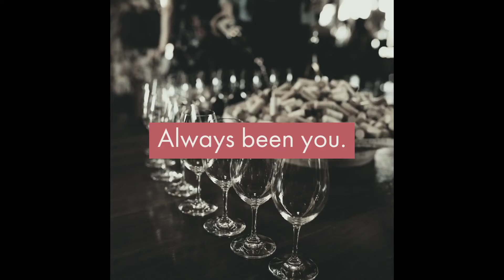Napa - With You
Huge shout out to my dude Joel for these shots!